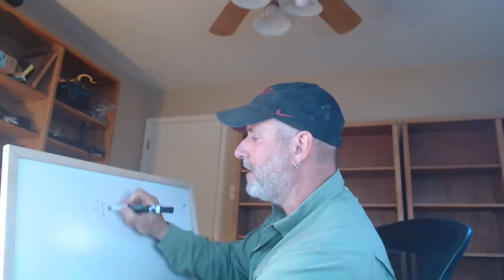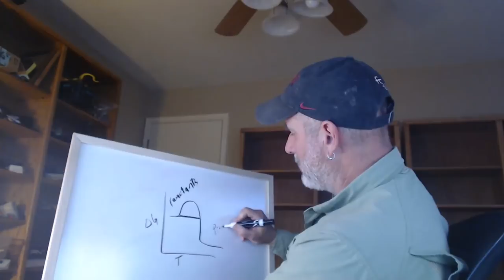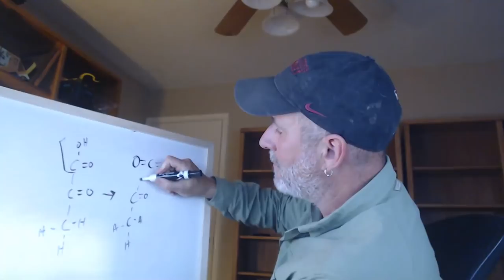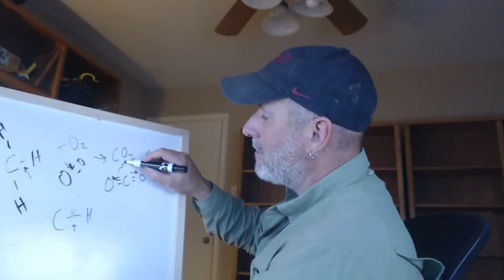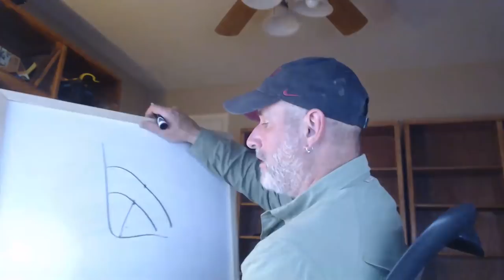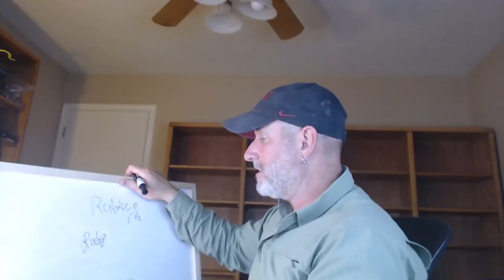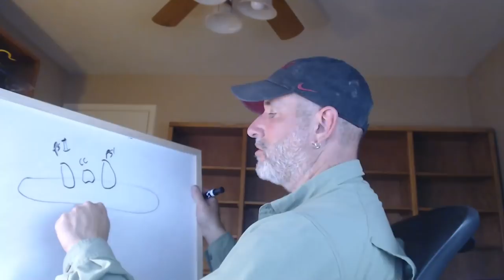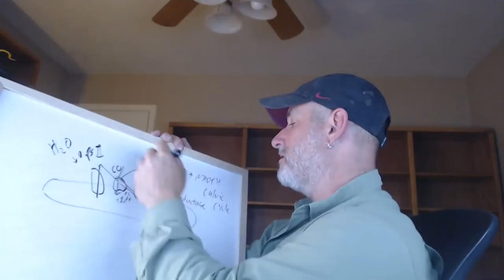Test Review : Bio 201 test 4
Spring 2019 Cell and Molecular Biology, I cover chemical reactions, Krebs Cycle, enzymes, electron transport chain, photosynthesis, C3 pathways